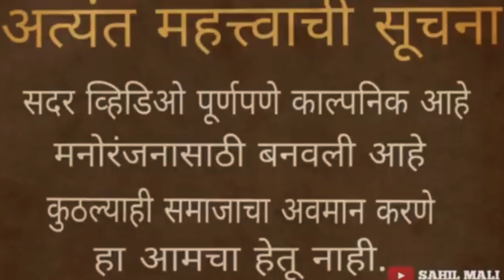DADUS CHA JAMLA LAGIN 2 | NAVRA BAYKO COMEDY | SWAPNIL LAHANE | AGRI KOLI COMEDY | SAHIL MALI LAGNA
DADUS CHA JAMLA LAGIN 2 | NAVRA BAYKO COMEDY | AGRI KOLI LAGNA PATRIKA | SWAPNIL LAHANE | AGRI KOLI COMEDY | SAHIL MALI

CAST:-
DIKSHA MHATRE
PRANAY MALI
SAGAR MALI
SHRAVAN PATIL
SURAJ DODMANI
TANMAY PATIL
SAHIL GAIKAR
PRATHMESH MATE
YASH PATIL
SAHIL MALI

CAMERAMAN :-  SWAPNIL LAHANE , PRANAY MALI

THUMBNAIL EDIT :- HARSHAL THAKUR

MUSIC LINK:-

Aagri koli Song :-

Kapus Pinjwa Gadi Banawa ( ? ? ? ?) Super Hit Haldi Song l Sujeet Patil

Aai darshan ghein mi Dj Vaibhav In The Mix (NJ Meera) Official Ekveera Aai Song remix

सितामाईचे स्वयंवराला (हलदी धवला) (haldi dhavala) Halad Sitamai Che Swyamvrala Whatsapp Status (HALDI SONG) SUJEET PATIL

SWAPNIL LAHANE
HARSHAL THAKUR